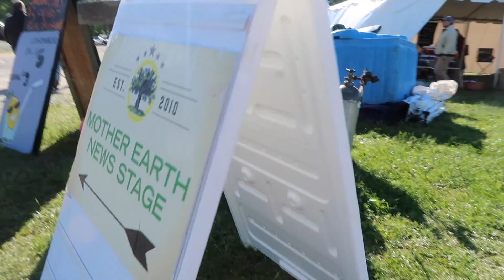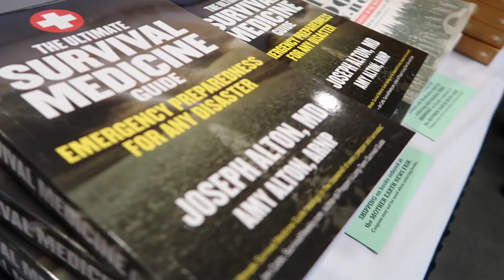I meet Joel Salatin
Feeling inspired at Mother Earth News Fair!

Every Friday we send out a weekly newsletter. We talk about recipes, shop updates, favorite quotes and people who inspire us!